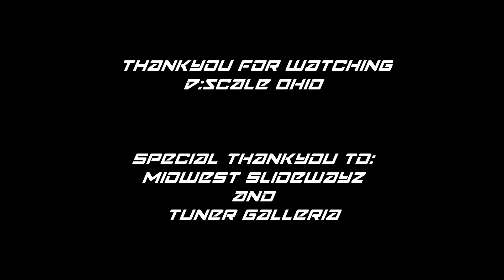D:SCALE OHIO AND MIDWEST SLIDEWAYZ TUNER GALLERIA.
D:Scale Ohio and Midwest Slidewayz at Tuner Galleria Car Show in Chicago March 4th 2017.
Video edited by:Evan Strain
Music We Own it by 2 Chainz, 2 Door Cutless by Lil White, Front Back by T.I. and UGK